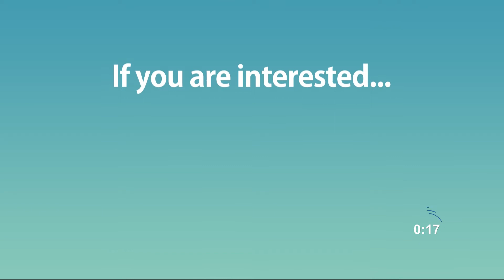What should a HEDIS Project Manager know going into the 2020 HEDIS season?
Join Kim Williams for a some quick pointers on what you should know before the 2020 HEDIS season starts!

Check out CareNational's online and on-demand HEDIS Training at hediscertify.com and be sure to check out carenational.com for all of your staffing needs.